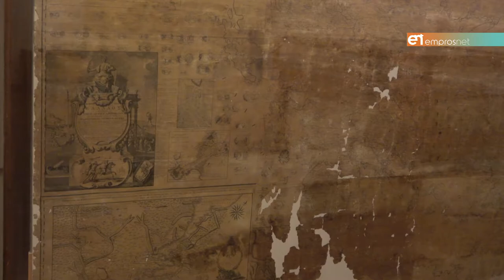Γνωρίζοντας τον «Ατρομητότατο» Α. Μιαούλη & τον Οραματιστή Ρήγα Φεραίο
Η Διευθύντρια του ΙΑΜΥ, Κωνσταντίνα Αδαμοπούλου, μιλά στο «Ε» για την καρδιά του Μιαούλη & την Χάρτα του Ρήγα